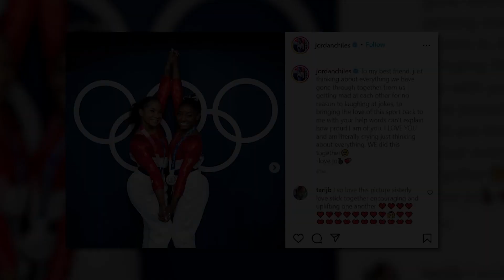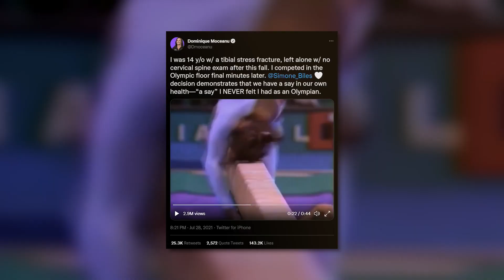What Gymnastic legends REALLY Think Of Simone Biles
Do you like these videos? You will help us a lot with this 🙏🙏🙏

Simone Arianne Biles is an artistic gymnast from the United States. Her seven Olympic medals tied her with Shannon Miller for the most by an American gymnast. Joe Biden presented Biles with the Presidential Medal of Freedom in 2022. Simone is one of the most popular gymnasts in the history of sports. Simone is not only popular among the public, but there are a lot of other legends who praise the player for her amazing performances. Her hard work hasn't gone unnoticed by her teammates, who, rather than being frustrated by a seemingly invincible opponent, take inspiration.
In this video, we will look at the remarks and thoughts of other legends about Simone Biles and will see how much Simone Biles is liked by them. So, let’s get started.